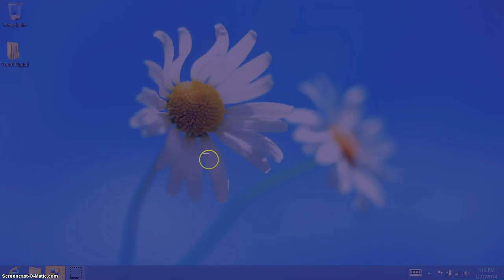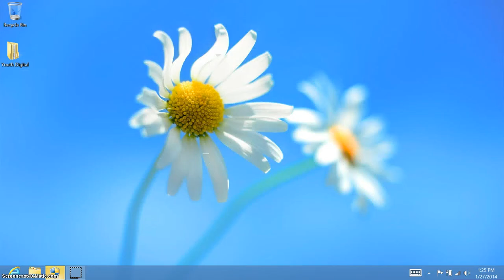asphalt 8 with Noah & DJ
Fast time.